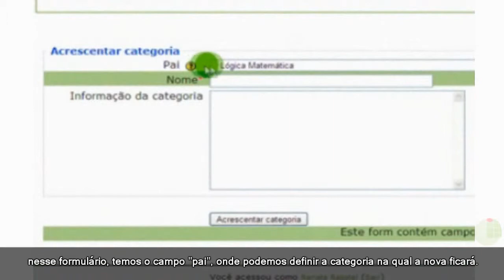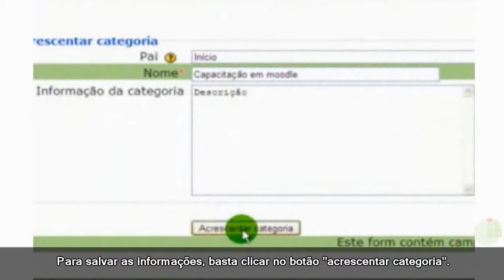Tutorial - Criar nova categoria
Curso: Capacitação
Disciplina: Criar nova categoria